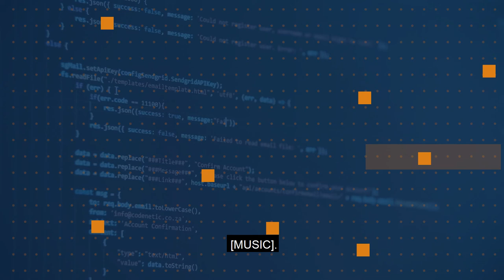What's the difference between Azure Migrate and Site Recovery? | One Ops Question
Tune in to hear Sarah Lean explain the differences between Azure Migrate and Azure Site Recovery and when you used them.